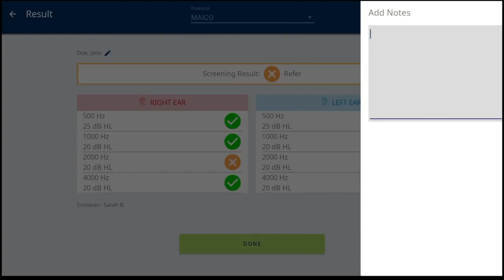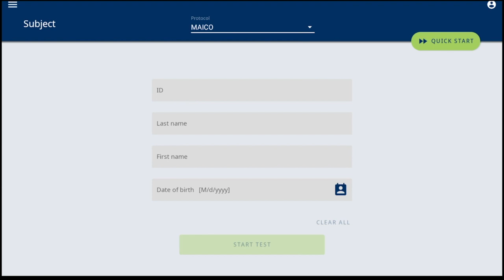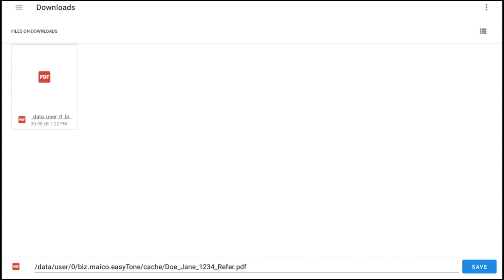MAICO easyTone Tablet Audiometer – Result Screen Review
After the hearing screening has been completed - the result screen appears immediately. Learn more about the result screen operation in this easyTone tutorial. For more information on how to use or purchase the easyTone, contact School Health. MAICO Diagnostics is a partner of School Health.

For more information on the MAICO easyTone Audiometer, visit our